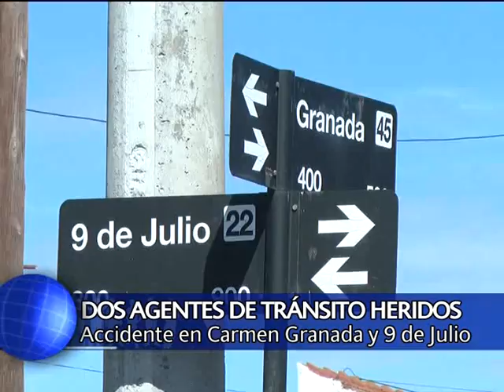Canal 12 T.Lauquen - Jorge Roy Cornejo - Accidente Agentes